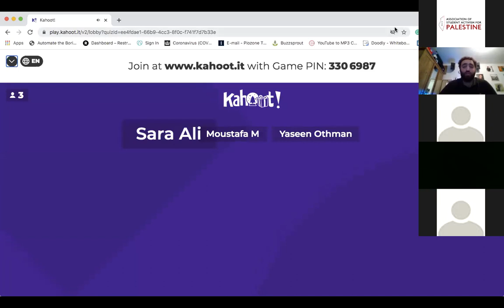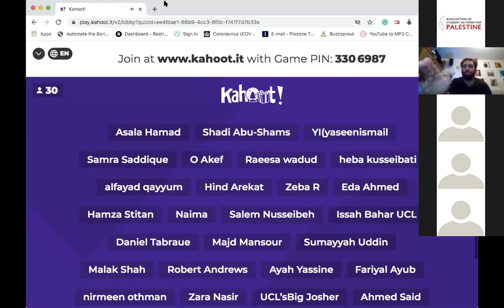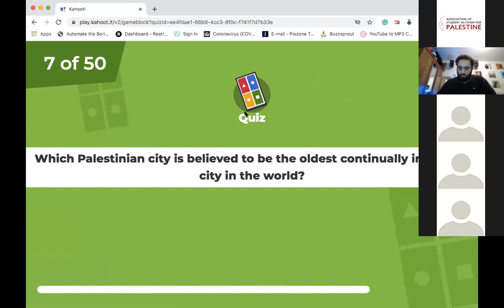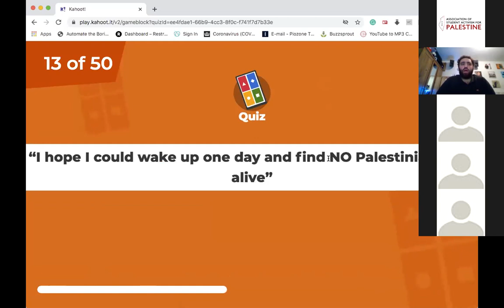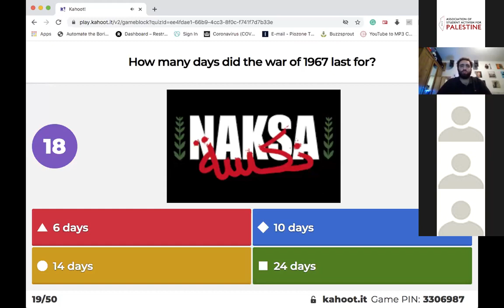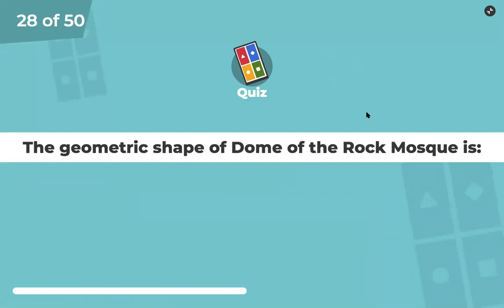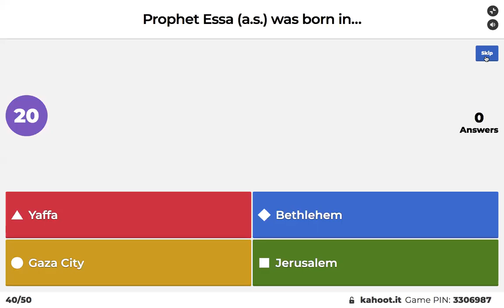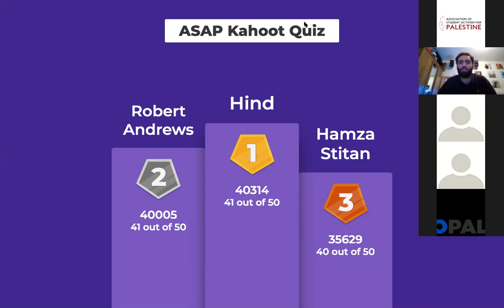🇵🇸 Kahoot and Palestine 🇵🇸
Watch us as we battled through Kahoot quizzes on Palestinian culture and history with prizes for the top 10 winners